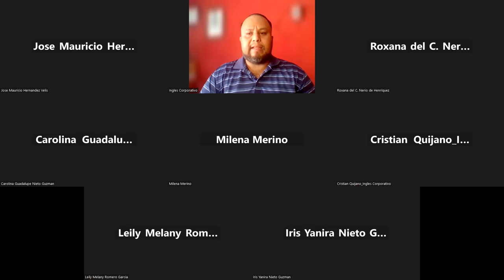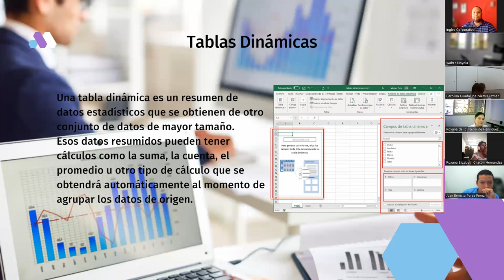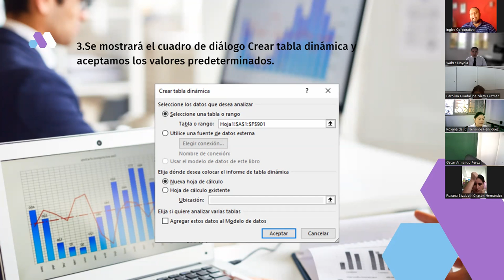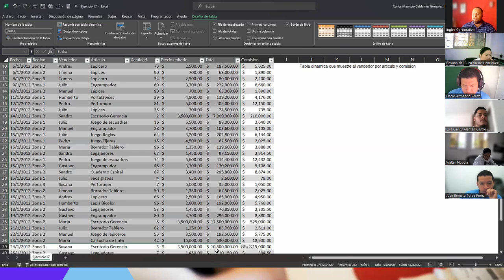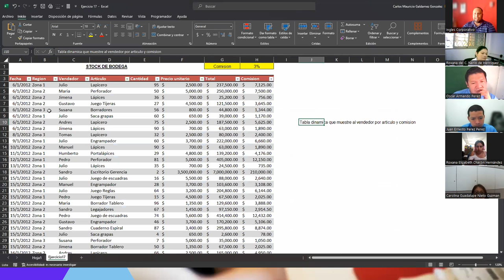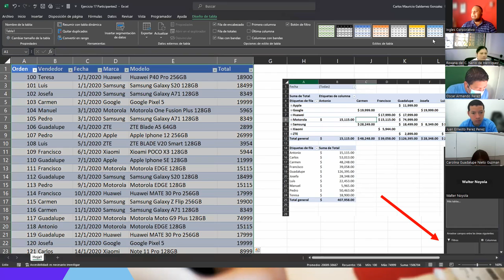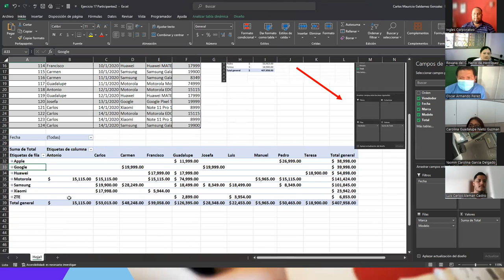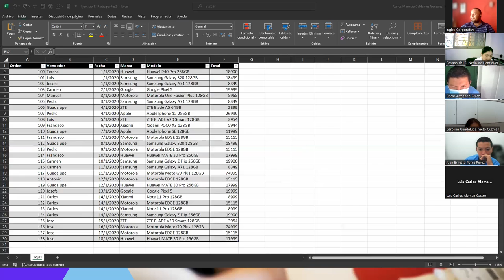Sesión 17-22-08-23-29811-8017-0000/2023-Galdámez-Tablas Dinámicas en Excel